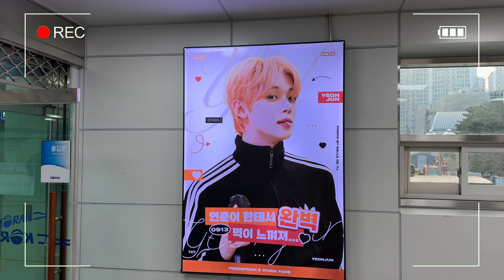TXT Live in Seoul 2023 | Concert Vlog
Tomorrow x Together live during their Act: Sweet Mirage world tour, performed in Seoul at Gocheok Sky Dome!
I am so happy I got tickets last minute and decided to go!
It was one of the most beautiful live shows I have seen. The visuals were absolutely breathtaking and they sounded amazing.
I was sitting by MOAs that were super high energy which made it even more fun! Loved every moment of it!